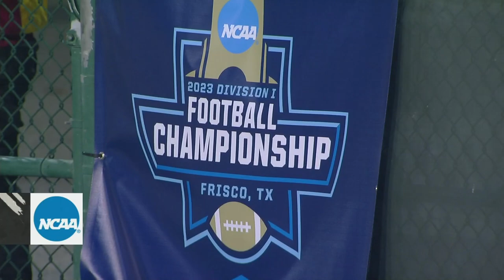Incarnate Word vs. Sacramento State: 2022 FCS quarterfinals | FULL REPLAY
Watch the full 2022 FCS quarterfinal game replay of a record-breaking shootout between Incarnate Word and Sacramento State football.